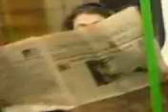chavdar vs da mashin ungerground